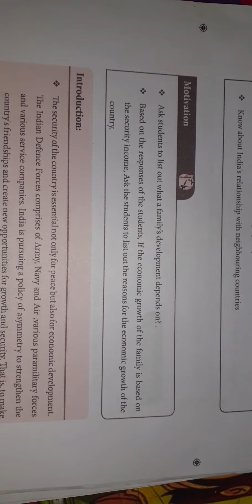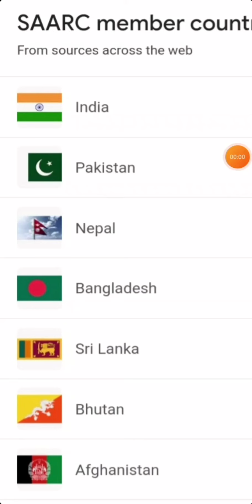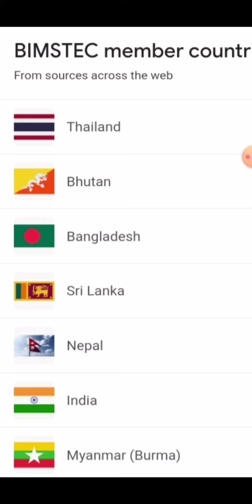9th Std Social Refresher course module Evaluation 14 Answer key download E/M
வணக்கம்.

9th Std சமூக அறிவியல் புத்தாக்க பயிற்சி கட்டகம் மதிப்பீடு வினா விடையை இந்த காணொளியில் மூலம் எளிமையாக பார்க்கலாம்.

நன்றி.

@Teachers Hi Tech